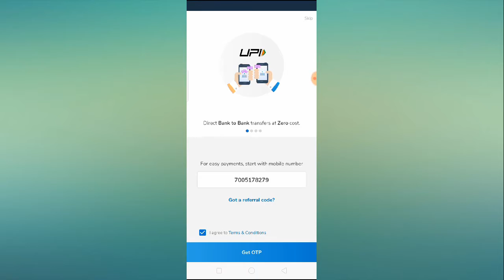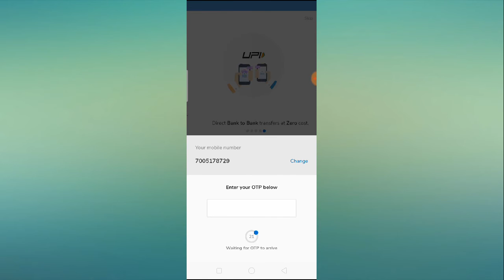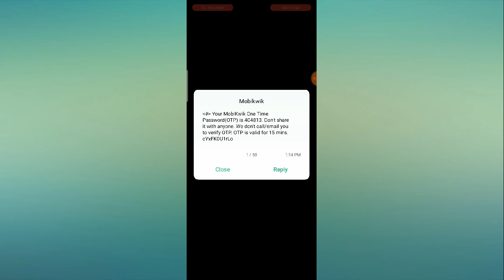Mobikwik Verification OTP/Code Not Received Problem Solved